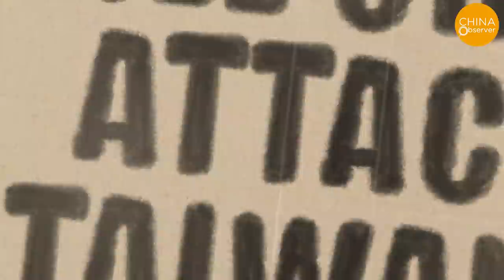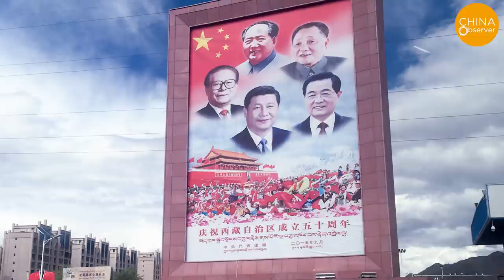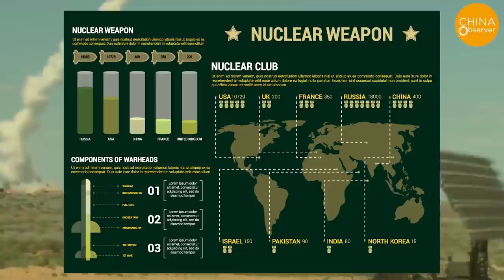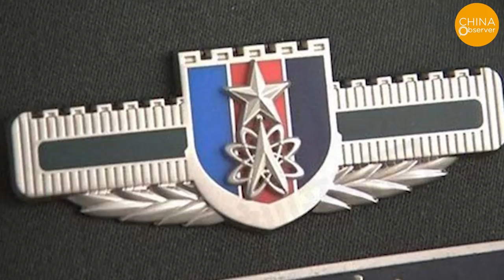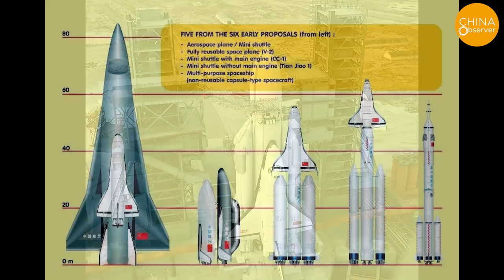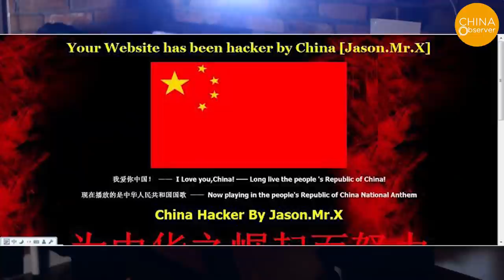China's REAL Military Power (Part 2): The Most Powerful Rocket Army and Strategic Support Force.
In the last episode, we introduced the Chinese PLA Army, Air Force, and Navy. Now let's look at China's most successful Rocket Force and Strategic Support Force. From the introduction of these two forces, we will analyze the strategic deployment of the Chinese Communist Party and the probability of launching a war against Taiwan.

The Chinese Communist Party's rocket army has about 150,000 people in service and six major base groups including 40 missile brigades. According to the latest U.S. professional reports, the CCP has 10 Dongfeng-5A intercontinental missiles; 10 more Dongfeng-5Bs, and an unknown number of the latest Dongfeng-5Cs, which are ballistic missiles assigned to four missile brigades. They are powered by liquid fuel and can only be hidden in underground missile silos, which are easily destroyed.

Alongside the army, air force, navy, and rocket forces, the Strategic Support Force is so large that the true number of personnel in service is hard to estimate, and the true cost is an equal mystery. This force oversees at least aerospace systems, cyber offense and defense, electronic countermeasures, public opinion warfare, and psychological warfare.